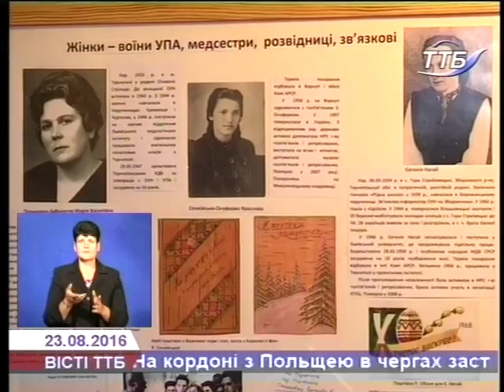У Тернопільському музеї політв'язнів оновлено експозицію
В історико-меморіальному музеї політичних в’язнів у Тернополі відкрили виставку, присвячену перебуванню політв’язнів з Тернопільщини в таборах ГулАгу у  спецпоселеннях.